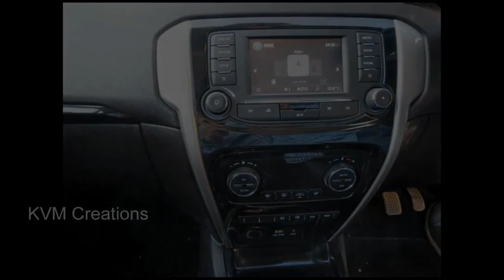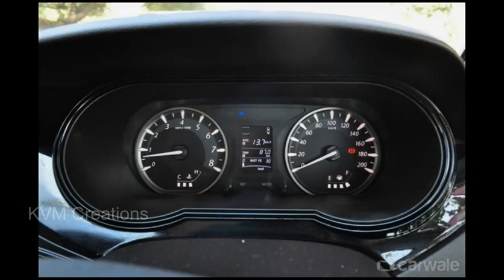Tata Bolt Automatic 2017 India - Full Reviews & Specifications